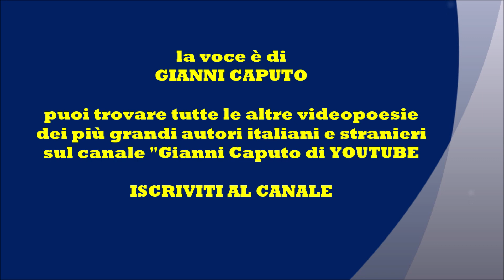CREDO IN TE di Louis Aragon - Le videopoesie di Gianni Caputo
Si precisa che  - Non avendo potuto richiedere esplicita autorizzazione per i materiali utilizzati -  Il video sarà immediatamente rimosso dal canale su semplice segnalazione o richiesta in tal senso da parte dell'autore medesimo o di chi ne rappresenta gli interessi legittimi, qualora violasse inconsapevolmente il diritto d'autore anche relativamente all'immagine e alla musica di sottofondo